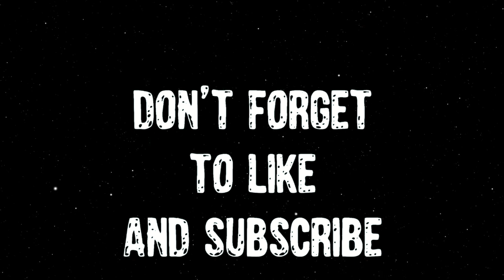GOKU'S FINGER SWORD EASILY BEATS TRUNKS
GOKU VS TRUNKS DBZ
GOKU VS TRUNKS DRAGON BALL SUPER

DRAGONBALL CREATED BY AKIRA TORIYAMA